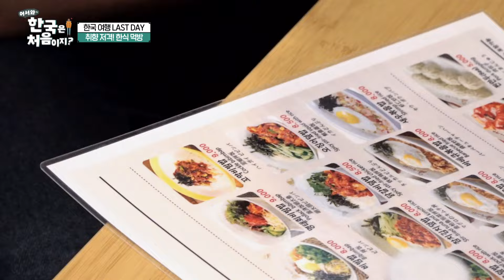김말이도 두부도 낯설지만 맛있어💕 정말 잘 먹는 이집트 친구들 먹방 모음집 2탄 l 어서와ZIP l 어서와한국은처음이지 l MBCevery1 l EP.258~259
음식에 얼음이 있는 것도,
홍시와 김말이도 다 낯설지만
그래도 한식은 맛있어...💕

정말 잘 먹는 이집트 친구들 먹방 모음집 2탄!

00:00 호불호 없이 모두가 좋아하는 K-휴게소 음식 l EP.258
04:41 음식에 얼음이 있어! 친구들 당황하게 한 회국수🍜 l EP.258
21:10 국수 위에 떠 있는 거 버터야? 두부 국수와 덮밥 먹방🥢 l EP.259
32:21 복숭아 쿨X스로 마무리까지 완벽✨ 매콤달콤 K-분식 먹방 l EP.259